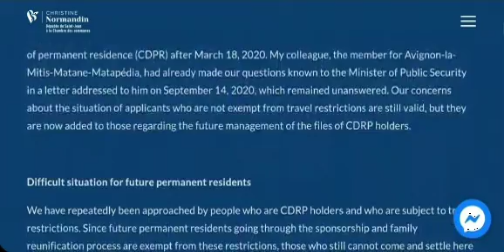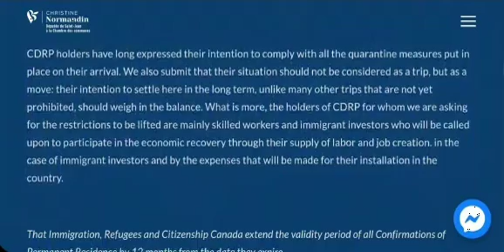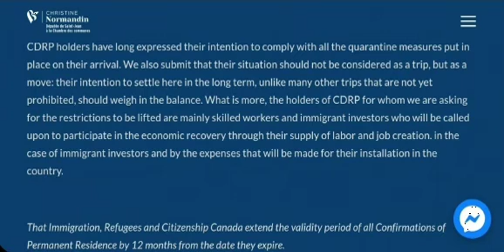Canada COPR holders after March 18, 2020 may get exemption from travel restrictions - Latest update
In a letter to Immigration Minister Marco Mendicino, Christine Normandin, Bloc Québécois immigration critic, suggested exemption of COPR holders from travel restrictions and to prolong validity of all COPRs by 12 months. In her letter, she also expressed concern over the future processing of the files.